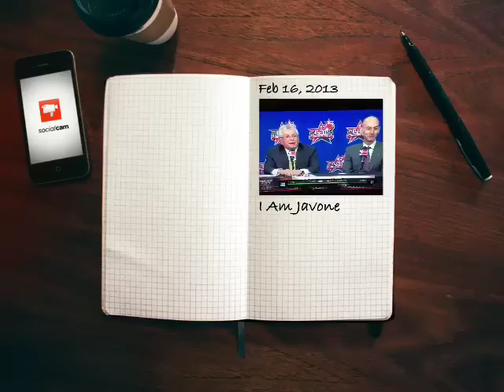NYC Hosts the 2015 NBA ALL-STAR GAME